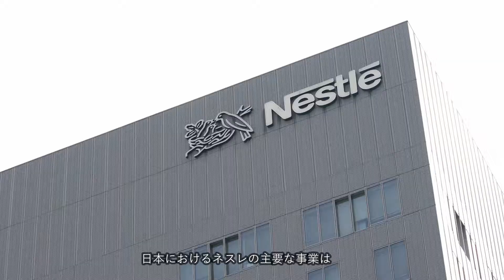ネスレ日本様（日本語字幕入り）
Sigfoxマルチアダプタの導入事例